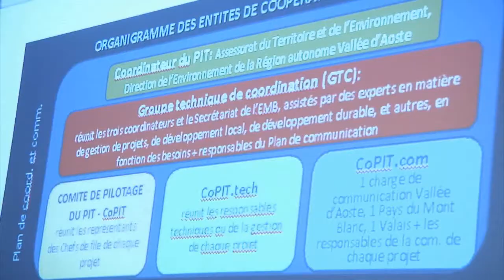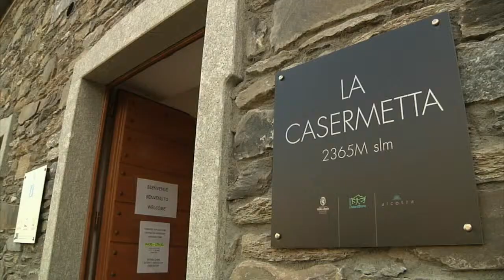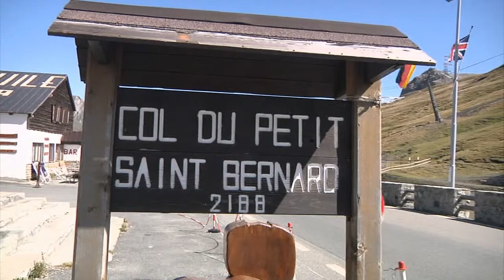8 settembre 2010 - Progetto Pit Espace Mont Blanc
Fondo europeo di sviluppo regionale, Programma Italia-Francia (Alcotra); Progetto Pit Espace Mont Blanc